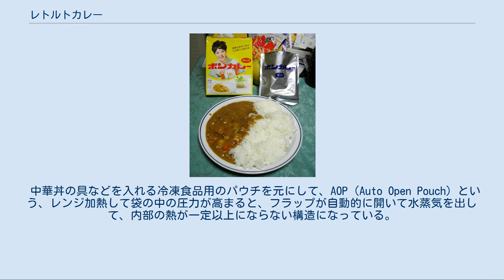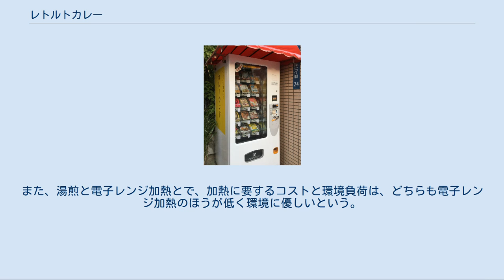レトルトカレー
レトルトカレーを調理し炊いたご飯とともに盛り付けカレーライスを作った例。
皿の左上にあるのが外箱、右上にあるのがレトルトパウチ 日本各地の「ご当地レトルトカレー」の自動販売機(東京)。
地方限定のレトルトカレーも多い。
 レトルトカレーはレトルト食品のひとつ。
カレーをレトルトパウチに封入したものである。
 レトルトカレーは、3〜7分ほど湯煎するか、数分ほど電子レンジで温めて調理するだけで、一食分のカレーライスを作って食べることができる、便利な商品である。
そのため、現在日本では子供から老人まで、幅広い層に日常的に利用されるに至っている。
 レトルト食品には様々な種類があるが、レトルトカレーはその販売量の三分の一を占める人気商品である。
カレーは味・臭いが濃いため、レトルト食品特有の「レトルト臭」が感じにくく、レトルト食品に適しているためであると考えられている。
 ボンカレーやククレカレーなど、定番として30年、40年と売れ続けている商品もあるが、ほとんどの商品の寿命は短い。
そのため各社は、レシピや宣伝に工夫をこらし、常に新たな商品の開発を続けている。
 価格帯は、約100円から約1000円くらいまでと幅広い。
よく売れているのは200円以下の商品であるが、各社がたえず新製品を投入してしのぎを削っているのは、200円から400円程度の商品である。
 スーパーやコンビニなどでは、100円以下のプライベートブランドの商品も次々に発売されている。
これらの多くはコスト削減のため、紙パックの商品パッケージに入れられておらず、レトルトパック剥き出しのままの商品が多い。
 400円以上の商品は、ホテル・レストラン・有名カレー店などのブランド商品や、凝った内容のメーカーオリジナル商品などが多い。
ごく少数ではあるが、厳選した食材を利用している1000円以上の商品もある。
2010年代以降のご当地レトルトカレーの中には、2000円を超えるものも現れている。
 基本的にコスト面から、価格の安い商品にはあまり肉・野菜などの大きな具が入らず、価格が高くなるにつれて具が大きく豪華になる傾向にある。
200円以下の低価格商品では、高価格なレトルトカレーで使用された後の「野菜の切れ端」が利用されるなどして、低コストを実現している。
 レトルトパウチ食品は、もともとアメリカ陸軍の補給部隊研究開発局により開発された。
缶詰の重さや、空缶処理の問題を改善するのが狙いで、缶詰にかわる軍用携帯食として開発したのが始めである。
その後、NASAのアポロ計画において「宇宙食」として採用されたことから、多くの食品メーカーに注目される。
 だが、米国では当時、すでに一般家庭に冷凍冷蔵庫が普及しており、各種の冷凍食品が発売されていたことから、当時はまったく普及しなかった。
これには、パッケージの貼り合わせに接着剤を用いていたために、食品医薬品局からの認可が下りなかったのも原因の一つである。
 1968年2月、大塚食品が世界初の市販レトルト食品『ボンカレー』を阪神地区で限定発売した。
関連会社の大塚製薬が持っていた点滴液の加圧加熱の殺菌技術を応用することで、他社に先駆けて開発に成功したといわれている。
しかし当初は半透明パウチを使っていたため、賞味期限が数ヶ月と短かった。
その後、パウチ素材にアルミ箔を使うことで賞味期限を大幅に延ばした新パウチを開発し、1969年5月から全国発売を始めた。
はじめはなかなか消費者に受け入れられなかったが、しだいに浸透し、1973年に放送されたテレビコマーシャルの「3分間待つのだぞ」という笑福亭仁鶴によるセリフは流行語にもなった。
 他社もつぎつぎにレトルトカレー市場に参入したが、そのなかでも注目すべき成功をおさめた製品は1971年発売のハウス食品の『ククレカレー』である。
同製品のテレビコマーシャルで使われたキャッチコピー「おせちもいいけどカレーもね！」（1976年から数年間、年末年始に放送された。CMキャラクターはキャンディーズ→近藤真彦）は広く浸透し、レトルトカレー市場の拡大に貢献した。
 1985年にエスビー食品から、幼児向けの甘口カレーとして人気を得ていた即席カレールーの『カレーの王子さま』のレトルト版が発売された。
さらに1986年には江崎グリコから「激辛好きの大人」をターゲットにした『LEE』が発売され、それぞれ成功をおさめた。
これらは特定の年代・嗜好のユーザーにターゲットを絞って成功した商品の例である。
 幼児...